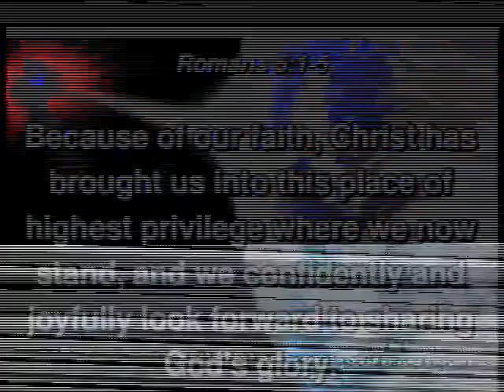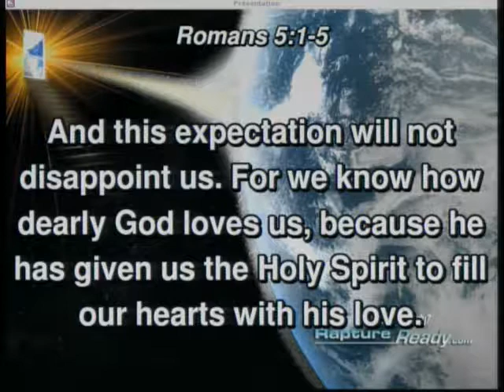20180211 - Hope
Sunday Service, Sermon - Hope